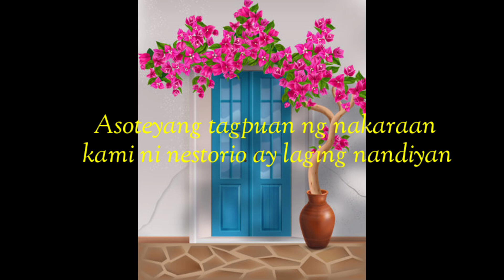Asoteya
gusto ko lang balikan yong aking kamusmusan sa asoteya ni lola Ester.ito yong jollibee ngayon sa infanta